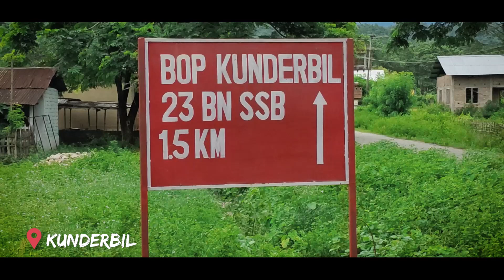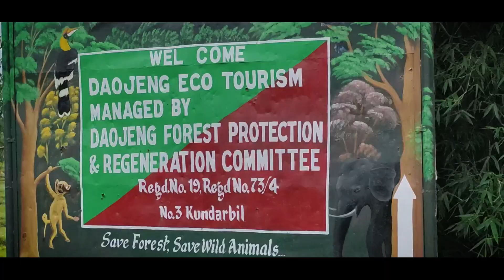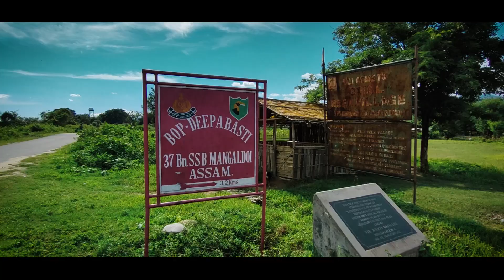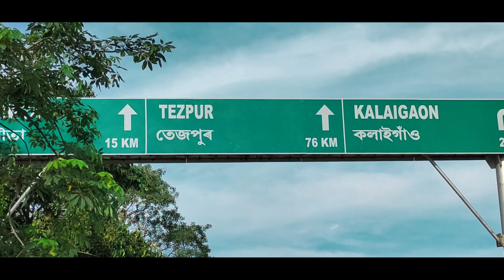DAOJENG - A Hidden Beauty in UDALGURI (Bodoland Tourism)| Beautiful Picnic Places of Assam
Daojeng ( A Hidden Beauty in Udalguri, Assam )
Daojeng is a hidden place located in Udalguri District in Assam. It is around 120 Km away from Guwahati city, 30 Km from Udalguri town and 20 Km from Harisinga town. Daojeng is a place full of scenic beauty with the high Mountains of Indo-Bhutan border, Rivers, Streams, Grasslands, Green agricultural fields, ans Tea Gargends.